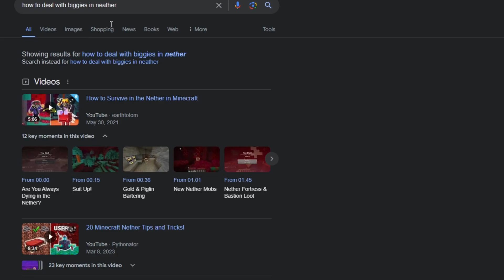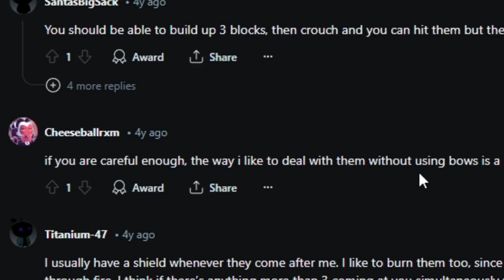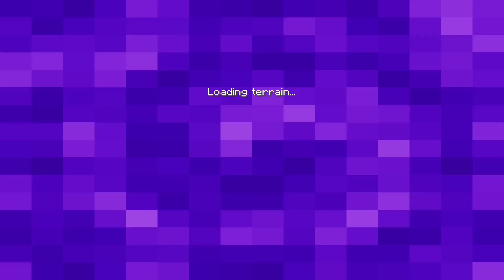A NETHER EXPERIENCE (Sunday Morning MC)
Minecraft - Lets play "Minecraft"  with Ethan - Episode 15
Sit back and relax, as we explore together the most, creative and funny, Minecraft for the first time together.